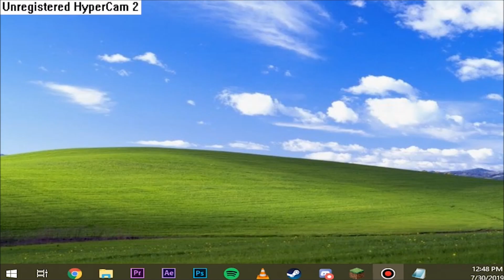Best Twitch Clips of July! - Girlwithyellowspoon